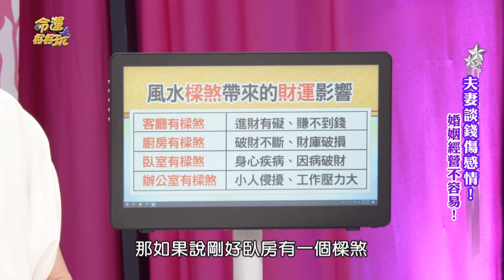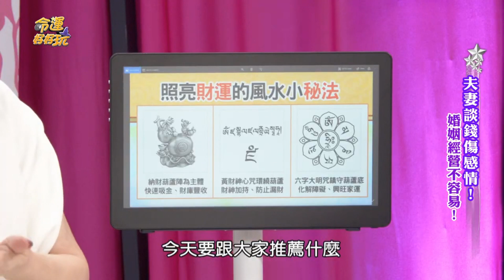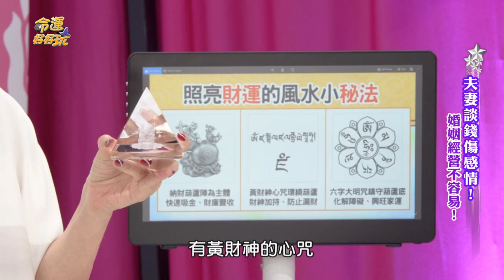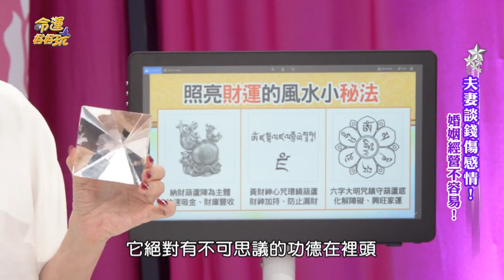致命破財風水⚡夫妻失和、破財不斷都是👉壓樑煞👈惹的禍!!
⭐️鐵粉必載:命運好好玩APP
⭐️想知道第一手消息:命運好好玩FB粉絲團